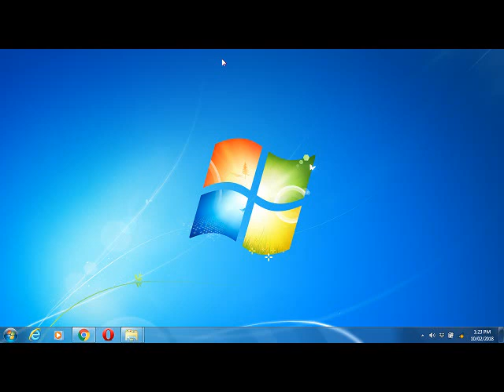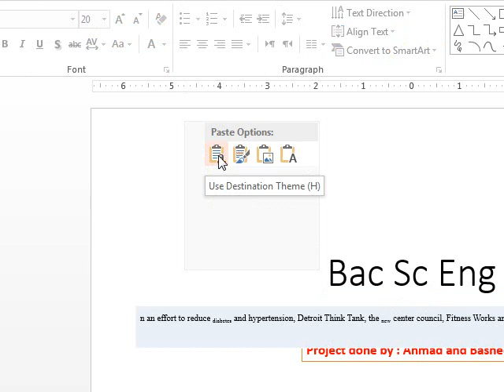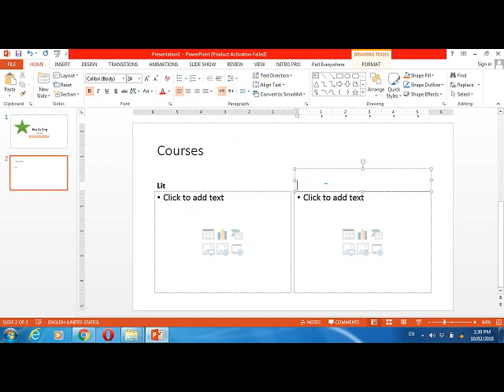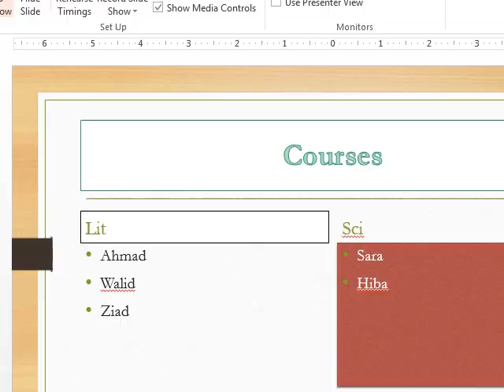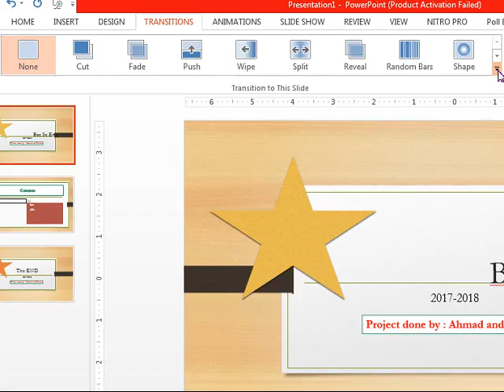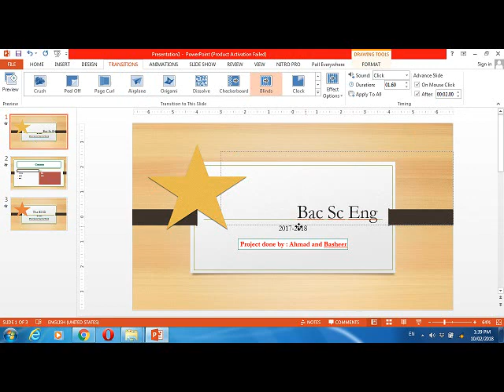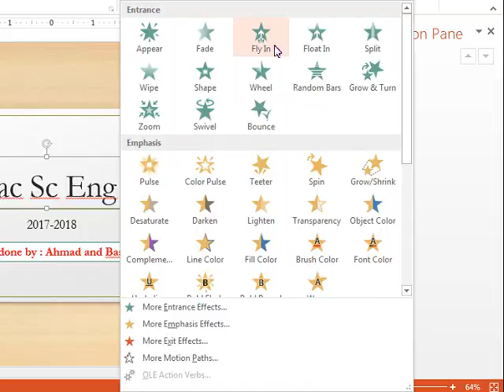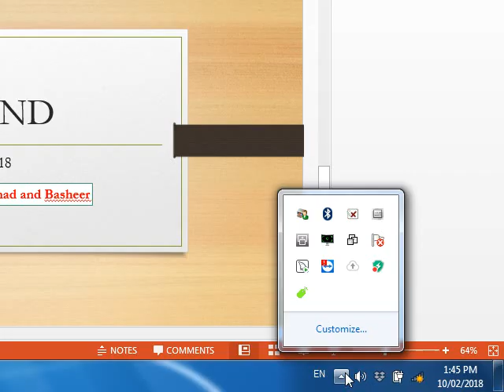Power point 2013 Introduction Chapter1